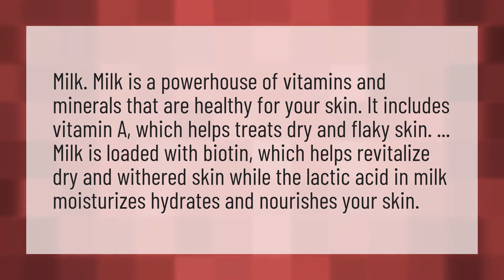Is milk good for dry skin?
Homemade Face Mask • Is milk good for dry skin?